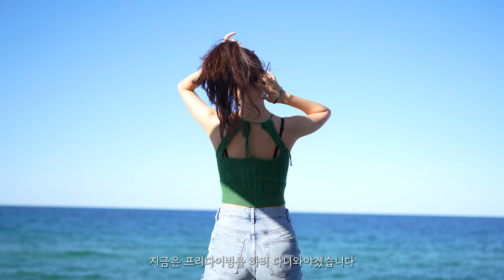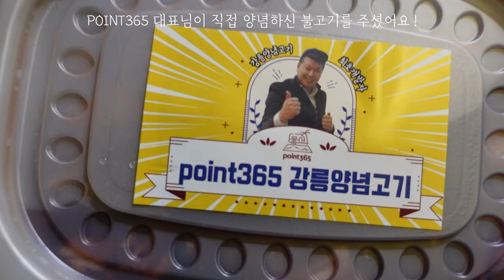모토 캠핑을 위해 카라반부터 도전 ! 근데 배달이 된다 ?! l 여성라이더의 오토바이 비시즌 취미 프리다이빙 강릉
요즘 카라반은 배달도 해주네요...?
캠린이의 첫 불멍...  엉망이었지만 그런대로 좋았던 첫 캠핑.
국내 프리다이빙 첫 도전 !

❤제가 이용한 카라반은  ' point365 '입니다!  아래 링크를 참고해주세요 :) ❤

롱핀 : DIVE1

Camera

insta360 go2
feiyu pocket 2s